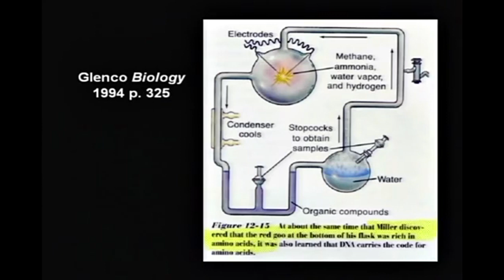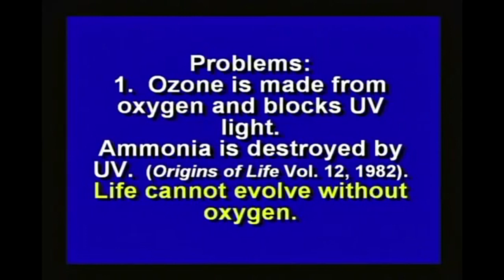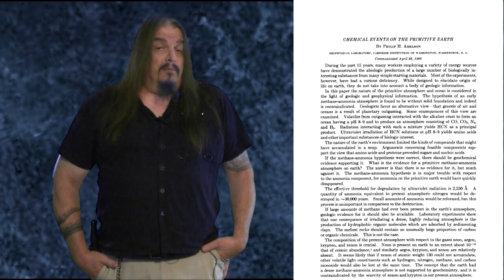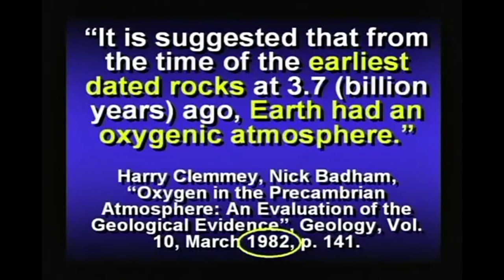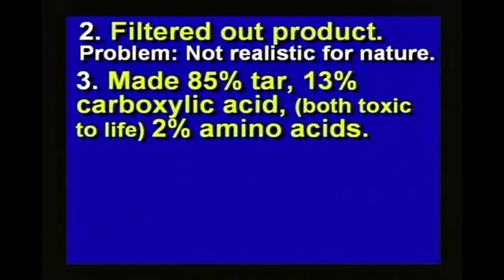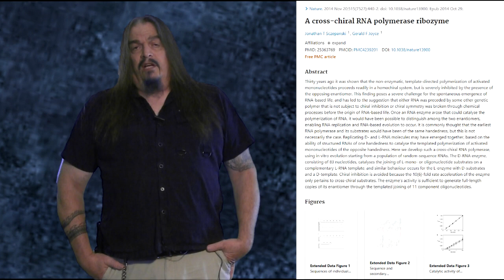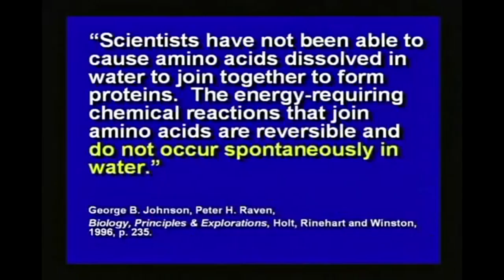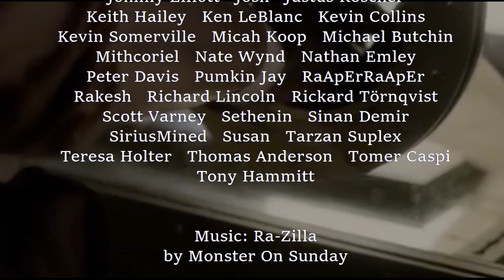Supposed Lies in the Textbooks Ep19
Lie #19: "No one has made life in the lab".